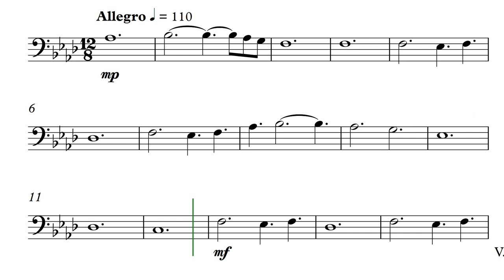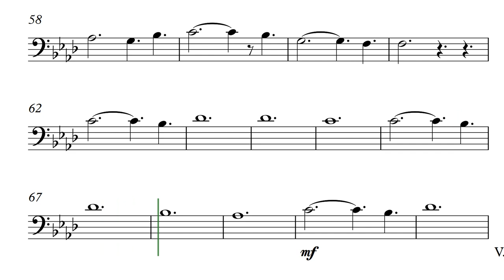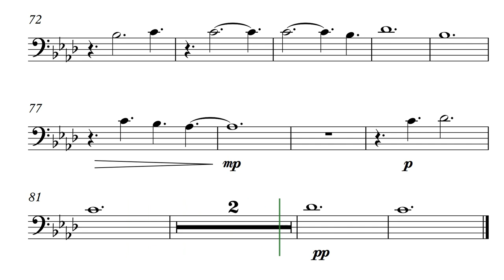Dark Souls 3 - "Abyss Watchers" Cello Solo (SHEET MUSIC)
Videogame: Dark Souls III
Composed by Yuka Kitamura
Cello Transcription by Stephan Bookman